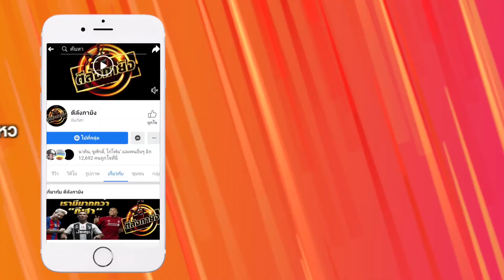ลิเวอร์พูลกับ การรอคอย 30 ปี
เราพาคุณมาพบกับ ลิเวอร์พูล แชมป์ฟุตบอลพรีเมียร์ลีก
ในรอบ 30ปี โดยตลอด 30 ปีที่ผ่านมามีสถิติที่นาสนใจมากมาย
นี่คือสถิติของความพยายามในการตามหาแชมป์ลีกสมัยที่ 19 ของ ลิเวอร์พูล